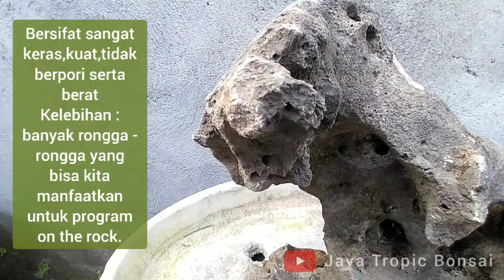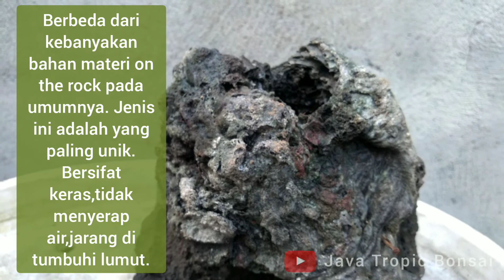Jenis Batu untuk Bonsai gaya On The rock (nomer 4 paling unik)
assalamualaikum wr.wb

om swasti astu

namo budaya,salam kebajikan,rahayu..

pembahasan kali ini berbeda dari video sebelumnya,yaitu materi jenis batu untuk bonsai gaya on the rock.